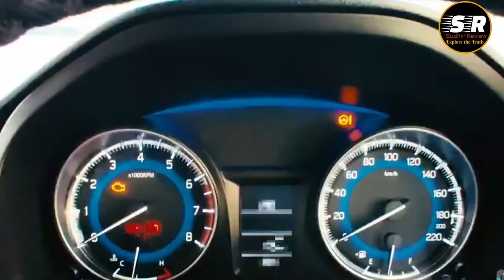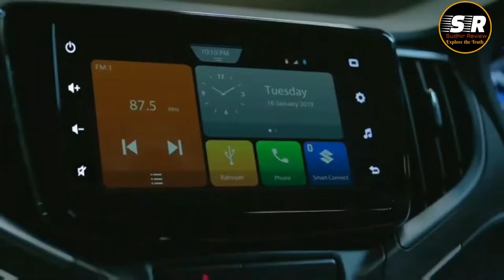Baleno paid service at cheap price!how to save money on paid service?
Hello Friends,
In this video we will know about the how to save money on car paid service, save money on car paid service cost.

Car service cast bacha sakte h ye 6 tips ko use karke.Sabhi Gadi ke liye technique h

You can use this 6 tips and save many on car paid service cost for below mentioned cars,
car paid service,car servicing,car service,baleno zeta service cost,NEXON petrol service cost